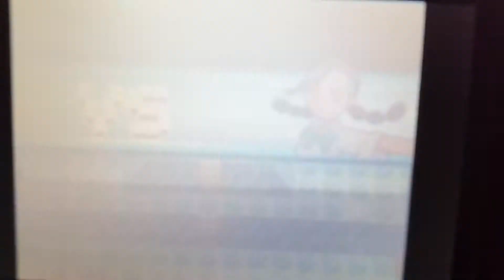Pokemon Platinum Kricketot Solo Run: Candice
Much better, but still not good enough... next videos commentary will be louder and the battle... oh my god, will it be a big one...